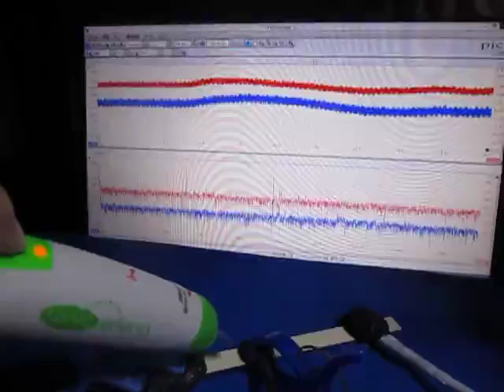超音波実験 Ultrasonic experiment ‹超音波システム研究所 ultrasonic-labo›